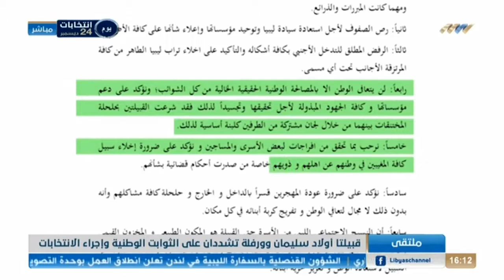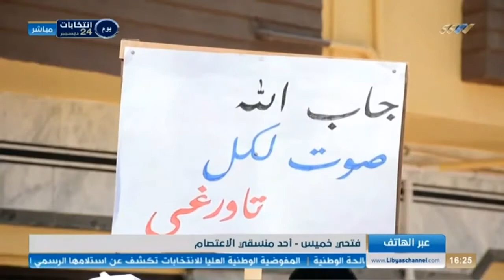نشرة الرابعة 14-09-2021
أبرز العناوين:
- تعليق جلسة البرلمان إلى الإثنين القادم
- كوبيتش يؤكد دعم الأطراف الليبية وصولا للانتخابات
- قبيلتا ورفلة وأولاد سليمان تؤكدان على الثوابت الوطنية
- تاورغاء تحتج على قرار إنشاء منطقة حرة فيها